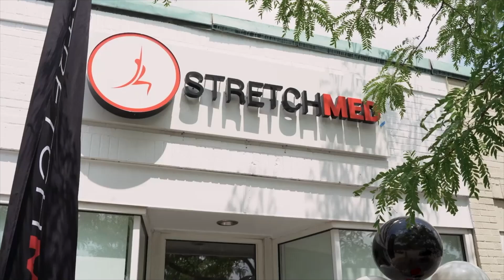El Estiramiento Mejora tu Calidad de Vida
StrechMed® es un tratamiento no invasivo, que mejora la flexibilidad, la movilidad y la función articular de los músculos y los tejidos blandos sin necesidad de fármacos ni cirugía. Disponible en algunos centros de Estados Unidos, visitenos ubicados en el area de San Juan, Condado